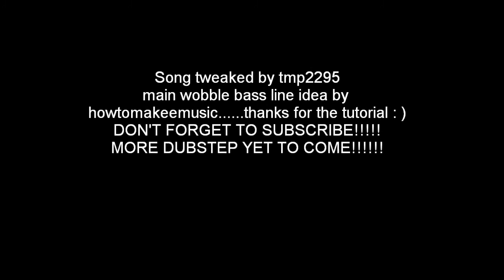MY FIRST DUBSTEP SONG!!!!!!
What up tmp2295 here agaom amd here's my first dubstep song made on FL studios. It's my first song so it's kind of short and not anywhere near Skrillex or anything like that, but I'll keep making it and I'll get better at it : )
and a special thanks to howtomakeemusic for the tutorial on how to make dubstep. it helped A LOT!